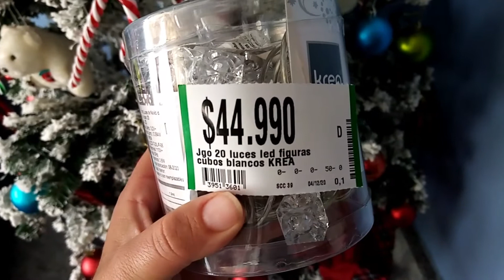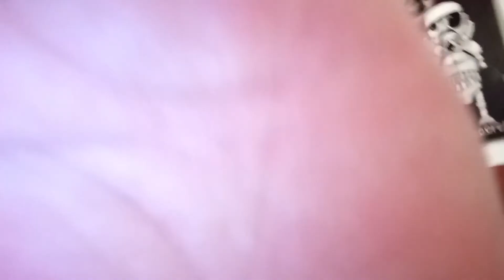vlogmas 06/12/2020 comparando supermercado D1 vs JUMBO cual es mejor en domicilios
MI CANAL DE VLOGS Y MAS